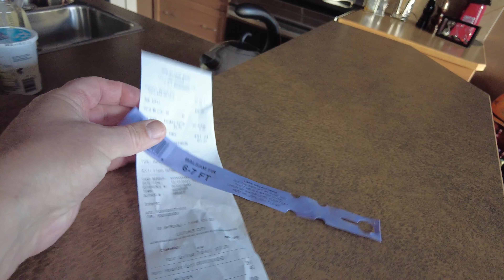Pravo Božićno Drvce ..